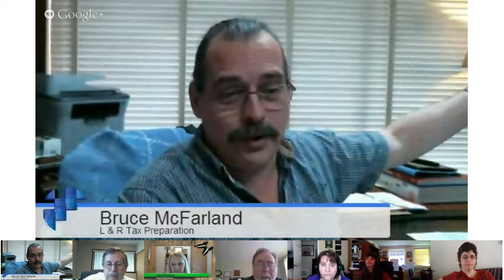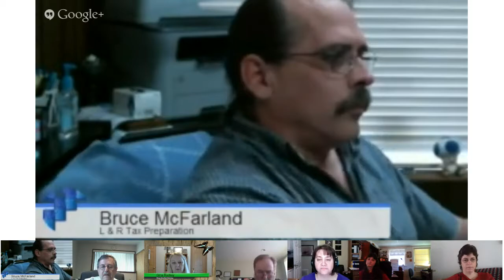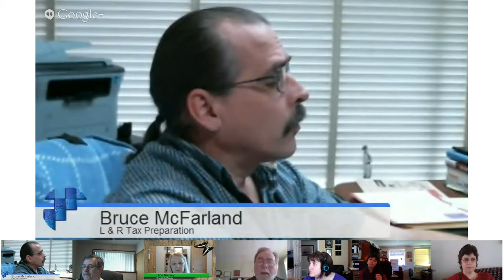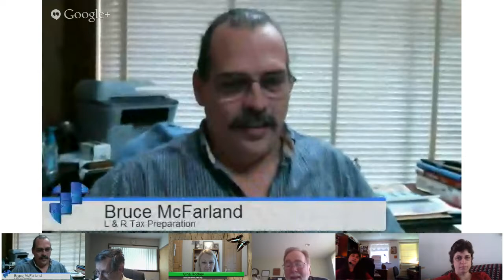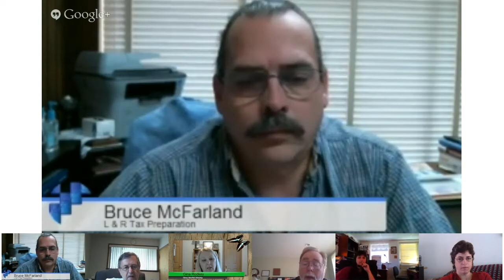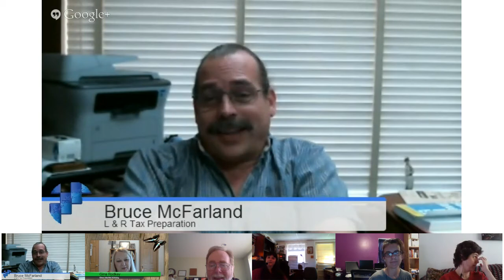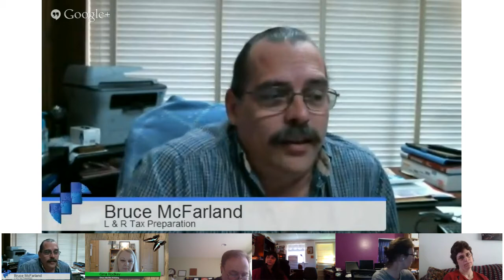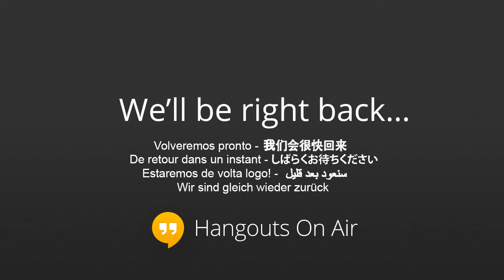08.16.13 Accountants, Bookkeepers & Business Owners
08.16.13 Accountants, Bookkeepers & Business Owners
Links for today's Hangout: